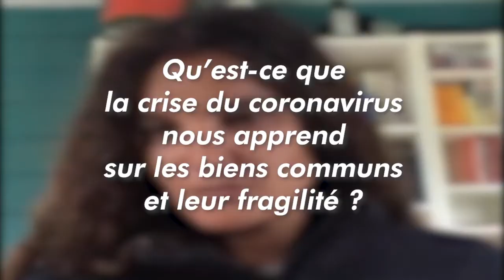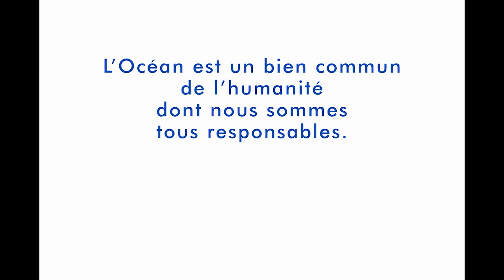Le Monde d'Après et l'Océan - Ep. 5 - Marie Tabarly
« Il est temps de dessiner de nouveaux systèmes, de nouvelles façons de vivre ensemble. »

Navigatrice et initiatrice du projet Elemen’Terre, Marie Tabarly nous partage son point de vue sur la fragilité des biens communs et sur les leçons à tirer de la crise actuelle pour préserver l’Océan.

"It's time to design new systems, new ways of living together. »

Navigator and initiator of the Elemen'Terre project, Marie Tabarly shares her point of view on the fragility of common goods and on the lessons to be learned from the current crisis to preserve the Ocean.